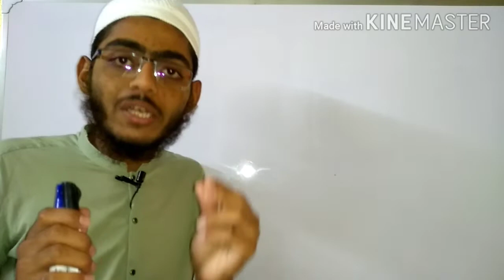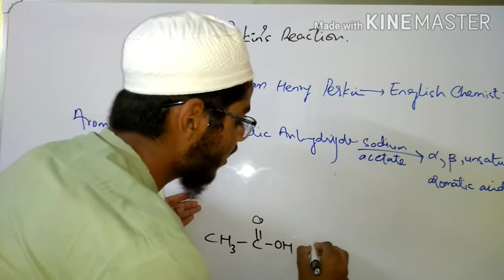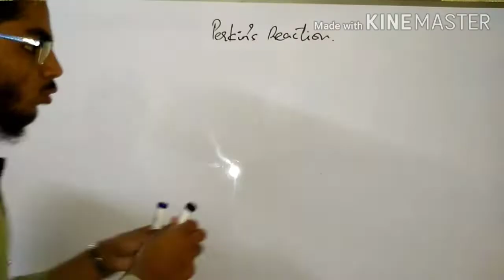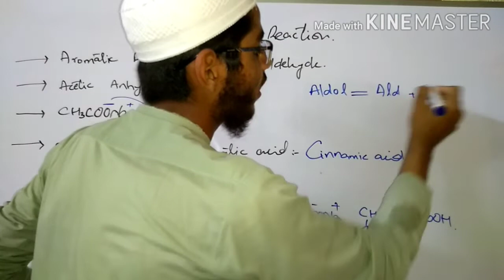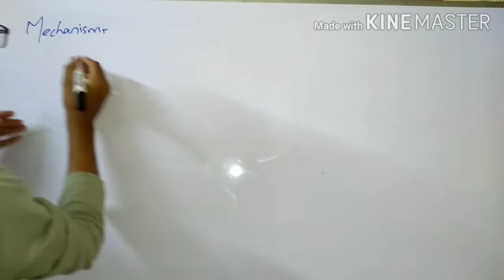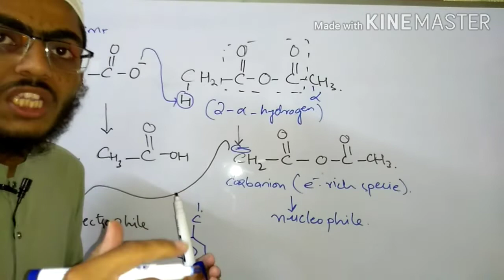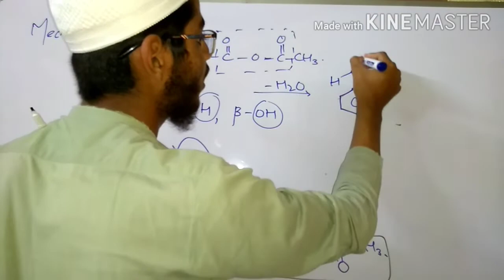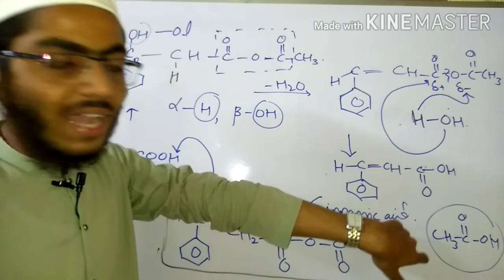Perkin's Reaction with Mechanism completely explained in Urdu//Hindi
This video explains Perkin's Reaction with Mechanism, it's conditions, Aldol Condensation...

Watch till End to learn this topic.